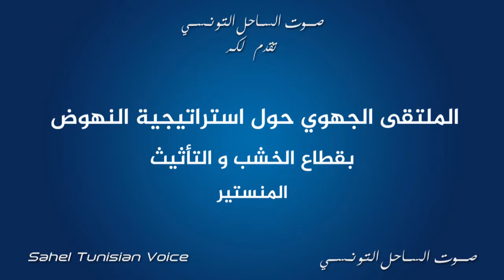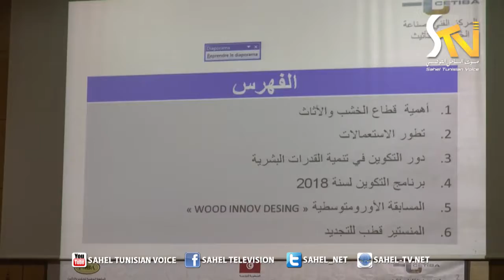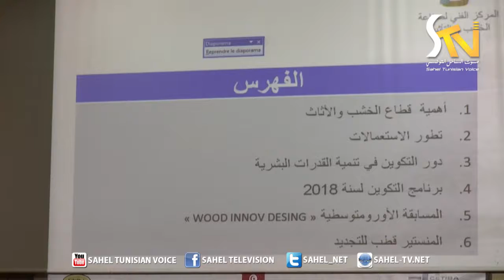الملتقى الجهوي حول استراتيجية النهوض بقطاع الخشب بالمنستير 02 02 2018